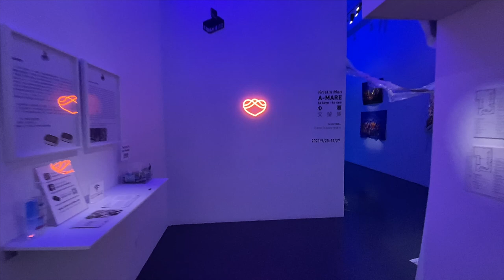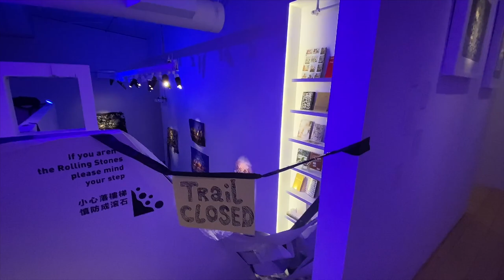【Artist Talk】A-MARE (to love-to sea) | Kristin Man in conversation with Josema Zamorano | Vancouver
A-MARE (to love-to sea) show
Kristin Man in conversation with Josema Zamorano (ends with Misty video)
Canton-sardine
Vancouver
October 2021